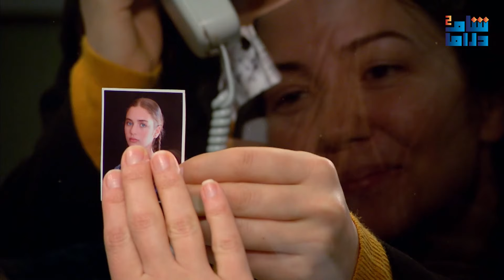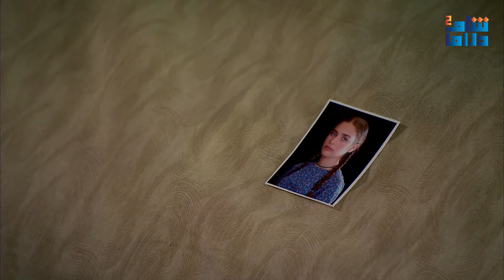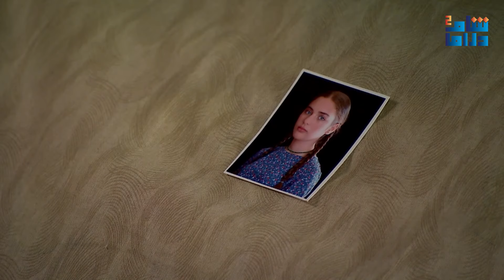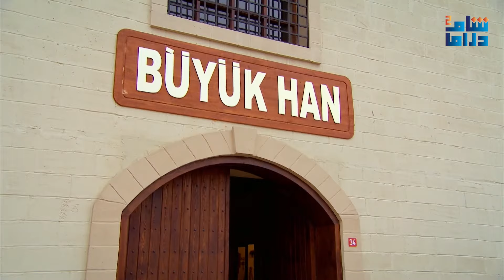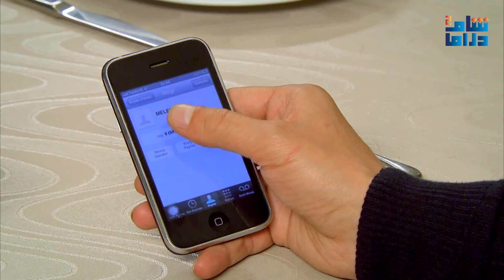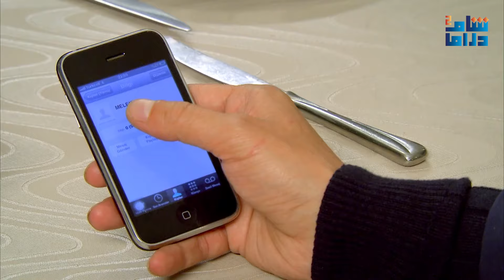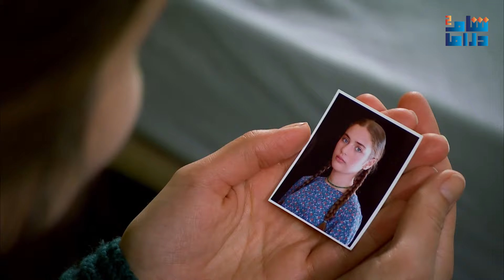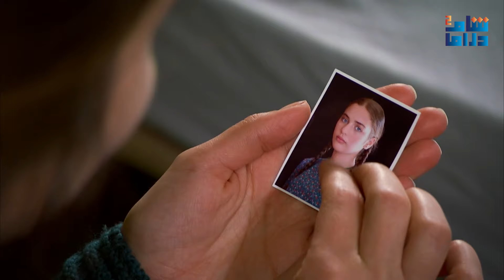مسلسل زهرة القصر | الجزء الثاني | الحلقة الثانية عشر 12